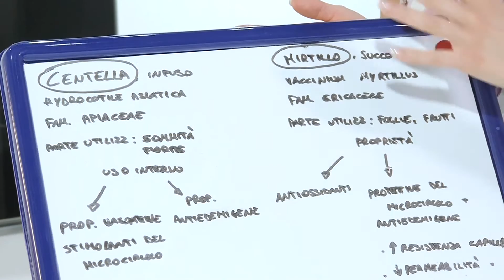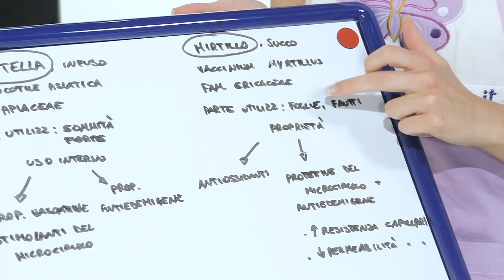Dessert Anticellulite al Mirtillo e Centella Asiatica - Le Ricette di Alice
Dessert anticellulite - Aspic di mirtillo nero e centella asiatica per combattere la cellulite in tavola!

Ingredienti Ricetta

    300 ml di acqua
    10 g (sommità fiorite) di centella asiatica
    14 g (7 fogli) di colla di pesce
    20 ml circa di latte
    succo di limone non trattato
    125 g di di mirtilli
    150 g di yogurt
    200 ml di succo di mirtillo

Preparazione

Questo dessert "anticellulite" rappresenta una rivisitazione del classico aspic, ovvero della gelatina di frutta. Prepareremo due strati: il primo sarà costituito da un infuso di centella asiatica e succo di mirtillo, mentre il secondo sarà preparato con yogurt, mirtilli frullati e colla di pesce.

1. Per prima cosa, preparare un infuso terapeutico con la centella. Mettere a bollire l'acqua in un pentolino: quando raggiunge l'ebollizione, immergere l'infusore riempito con la centella asiatica, spegnere il fuoco e lasciare in infusione 20 minuti, permettendo così al "solvente" (acqua) di estrarre i principi attivi dalle sommità fiorite della centella asiatica.

2. Nel frattempo, mettere in ammollo 5 fogli di colla di pesce (10 g) in una ciotolina riempita d'acqua fredda.

3. Spremere il succo di limone direttamente all'interno dell'infuso: anche il limone contribuisce all'attività "anticellulite" del dessert grazie alle sue spiccate proprietà antiossidanti, conferite dall'importante presenza della vitamina C.

4. Trascorsi 20 minuti, rimuovere l'infuso di centella dall'acqua e sciogliervi la colla di pesce, ben strizzata dall'acqua di ammollo. Se necessario, riscaldare leggermente l'infuso fino a completo scioglimento della colla di pesce.

5. Aggiungere dunque tutto il succo di mirtillo e mescolare, senza aggiungere zuccheri od altri dolcificati: saranno sufficienti gli zuccheri naturali contenuti nel succo di mirtillo.

6. Versare dunque il liquido in due stampi in silicone (stampi classici per budino o panna cotta), riempiendoli fino ai 2/3 della loro altezza. Versare circa 30 g di mirtilli in ogni stampo e posizionare gli stampi in frigo per almeno un'oretta.

Il consiglio OK
Si consiglia di appoggiare gli stampi su un piattino prima di riempirli con il liquido, per evitarne la fuoriuscita durante il trasporto.

7. Mettere poi in ammollo la rimanente colla di pesce (4 g) in acqua fredda. Quando si sarà ammorbidita, scioglierla in un padellino con del latte intiepidito.

8. Poco prima di rimuovere lo stampo dal frigo, versare lo yogurt in un becker, aggiungere 40 g di mirtilli e frullare il tutto con il mixer ad immersione. Aggiungere dunque la colla di pesce sciolta nel latte.

9. Rimuovere gli stampi dal frigo e coprire con il composto di yogurt e mirtilli frullati. Posizionare nuovamente in frigo e lasciar raffreddare fino a quando la colla di pesce si solidifica.

10. Per staccare i dessert dagli stampi, sarà sufficiente immergere per pochi istanti gli stampini in acqua bollente, dunque rovesciarli velocemente in un piatto da portata, aiutandosi - se necessario - con la punta di un coltello.

11. Servire il dessert, accompagnandolo con i mirtilli rimanenti.